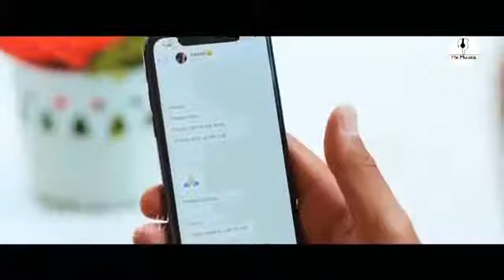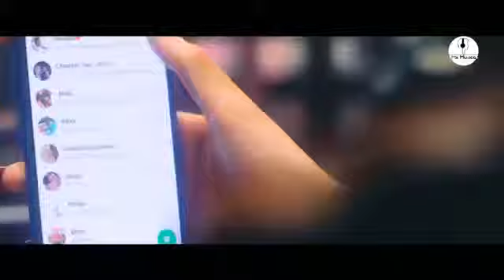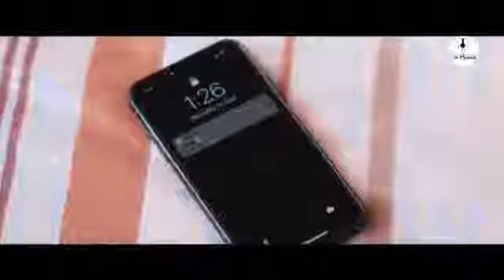Tu Badal gaya sajna ll full hd video song @🚩